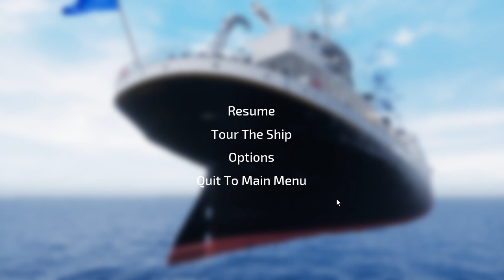Britannic: Patroness of the Mediterranean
Sorry for the low quality and lag my laptop can't handle it.